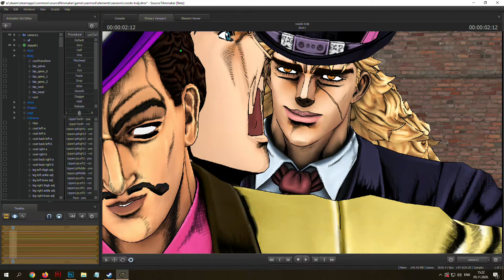I GO WILD DEEP INSIDE OF MY HEART